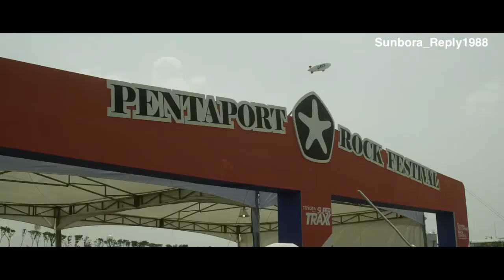Graduation Trip (part 1)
Summer vacation of the last year of high school, Yu-na and He-yoon go to Incheon, deceiving their parents to go to a rock festival. However, the concert which they want to see is postponed until the following day. They have no choice but to book tickets for tomorrow and decide to spend one more day in Incheon. The next day, the tickets that Yu-na definitely held in her hand the previous day disappear. He-yoon contacts her cousin to borrow money…
Director
Park Sun-joo
Starring
Ryu Hye-youngas Yu-na
Park Joo-heeas Hye-yoon